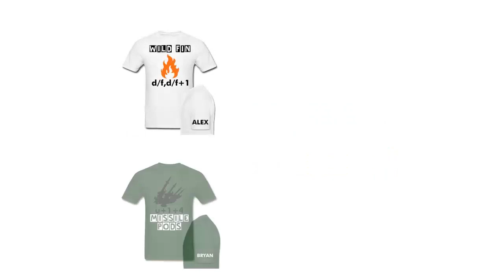Tekken Tag 2 Unlimited JDCR (Dragunov/Kazuya) vs Saint (Ganryu/Bob)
FROM OUR FACEBOOK PAGE YOU CAN:
Add your location to the TEKKEN MAP for FREE.
See and buy Tekken T-shirts.
Answer and vote weekly Tekken polls.
Watch youtube videos.
and much more, join the community!

Please, rate, comment, sub and share! it helps a lot and more people can find these videos :)

THANK YOU! WE MEAN IT!

Tekken is a registred brand owned by Namco Bandai Games.